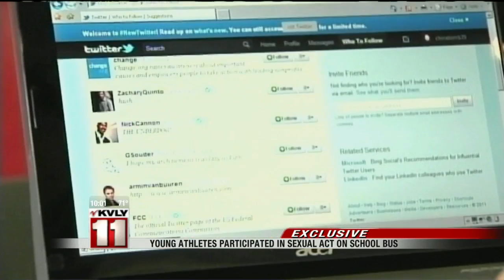Sexual Act On Grand Forks Central Baseball Bus